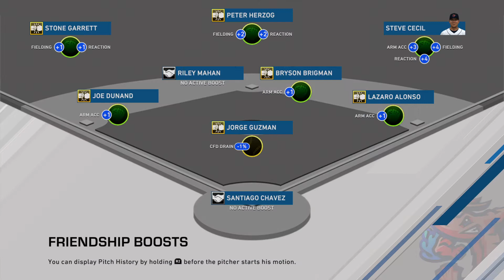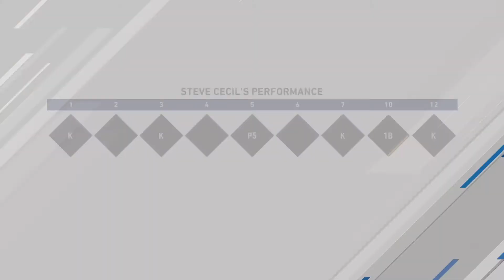MLB® The Show™ 20 RTTS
Series against the Biscuits